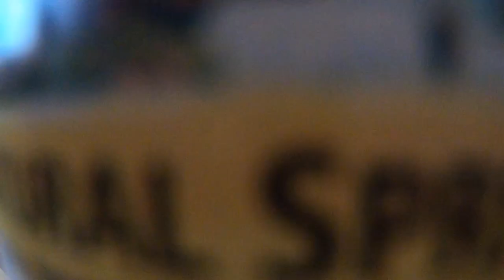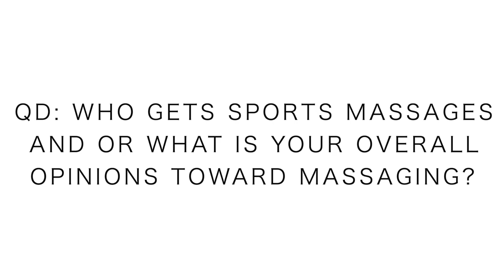RACE WEEK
Just another day in paradise, soaking up the taper and the family in these do days of summer! Overall a solid day of recovery, rest, and preparation for the Pikes Peak Ascent. Pikes Peak Ascent taper in full gear now.

🔸My Shoe Size: 7.5 men's US sizing
🔸Mailing Address:

USA

Seek Beauty
Work Hard &